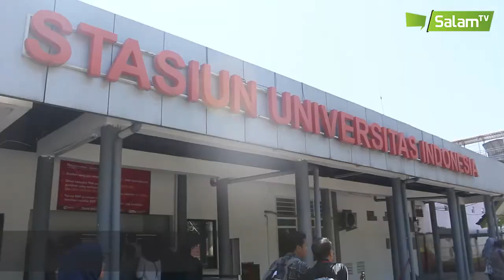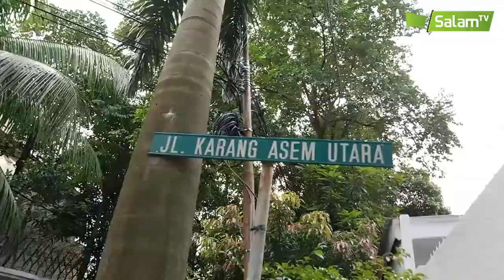Salam News : Aksi Damai Peduli Ghouta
Pada hari Jumat, 2 Maret 2018 telah berlangsung acara aksi damai peduli ghouta timur yang diinisiasi oleh Forum Silaturahmi Lembaga Dakwah Kampus Indonesia.

Acara yang dihadiri oleh kurang lebih 250 massa dari berbagai perwakilan LDK Depok, bogor, Jakarta dan Bekasi berlangsung di depan kedutaan besar Suriah untuk Indonesia.

Aksi ini dilatarbelakangi karena kegelisahan mahasiswa Indonesia melihat saudara muslim di Ghouta telah menjadi korban pembantaian mulai dari anak-anak hingga orang tua.

FSLDK Indonesia mengajak masyarakat untuk berpartisipasi meringankan beban saudara kita di Ghouta dengan mengirimkan bantuan terbaik kita ke:
Rekening Bank Permata
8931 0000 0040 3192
a.n. FSLDK Nasional

Lihat selengkapnya!

Salam UI 21 : Salamkan Kebaikan!